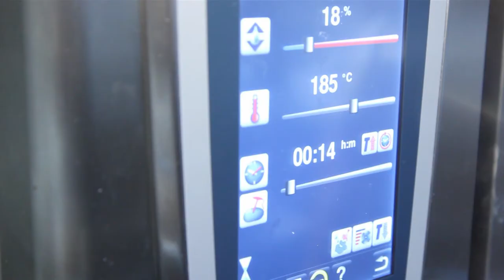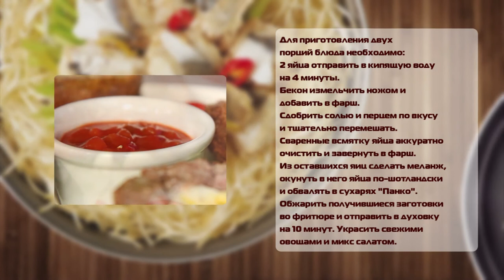Пока пьем кофе выпуск №23